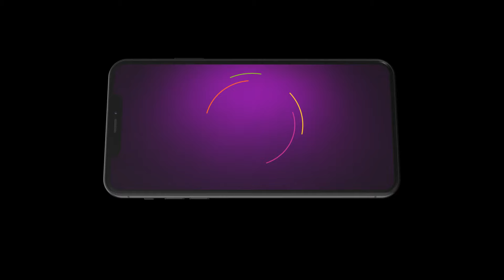Snehapoorvam Shyama | Ep 12 | Preview | Oct, 11 2024 | Haritha, Girija, Shilpa | Zee Keralam